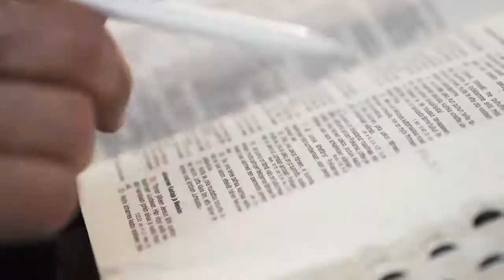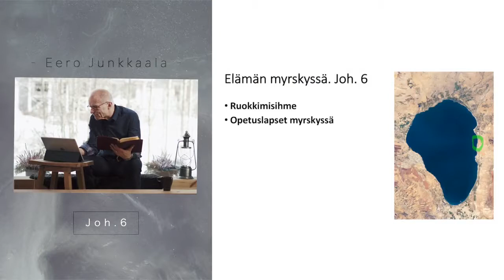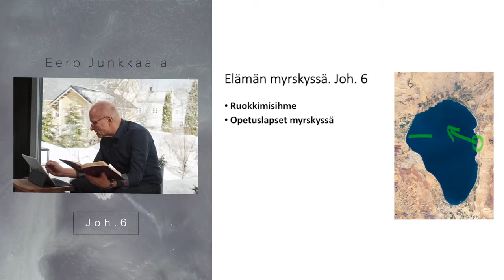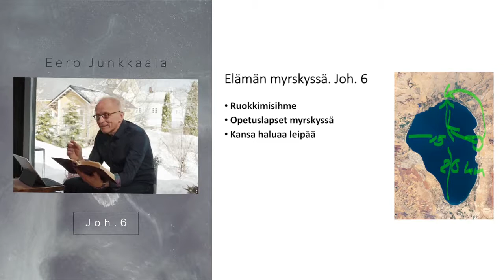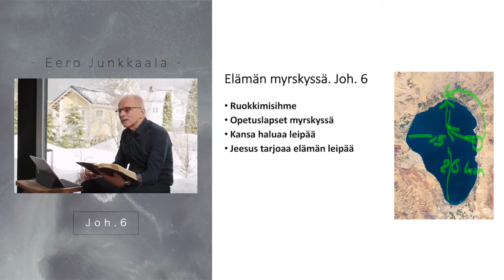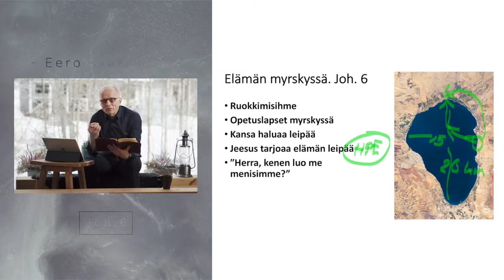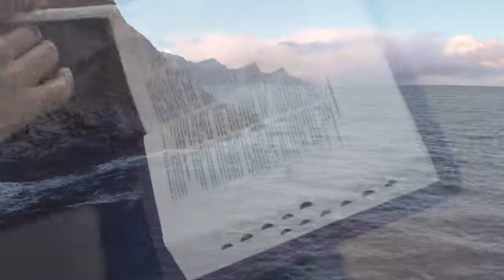Johanneksen Evankeliumi, luku 6 - Eero Junkkaala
Ruokkimisihme ja kertomus opetuslapsista myrskyssä järvellä. Mikä on ruokkimisihmeet sanoma? Mitä tarkoittaa, että Jeesus on elämän leipä? Entä Mikä oli myrskyn opetus?

Haluatko oppia tuntemaan itseäsi – ja Jeesusta. Johanneksen evankeliumi vie sinut Jeesuksen puhutteluun. Johanneksen evankeliumi lyhyesti selitettynä -sarja, osa 6 - Eero Junkkaala. Tutustu lisää videoihimme osoitteessa